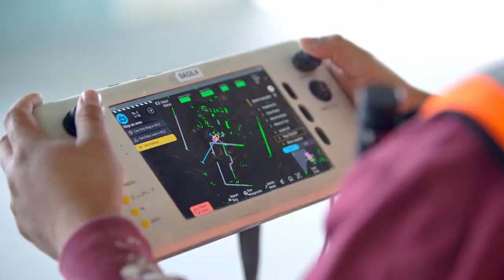Canvas with Swinerton / 415 Natoma (short)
Canvas deployed its drywall finishing robot on a Swinerton project in San Francisco, CA. The Canvas system can deliver a Level 5 or Level 4 finish on walls up to 17' tall.